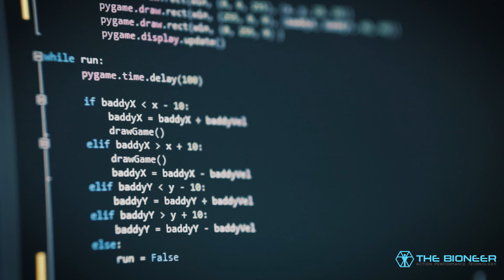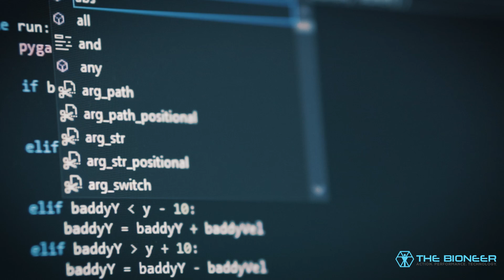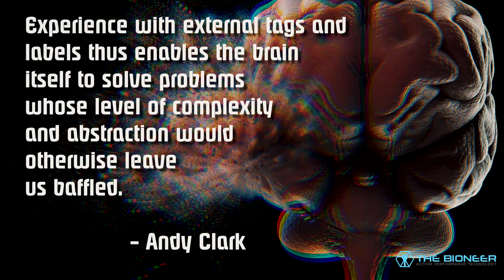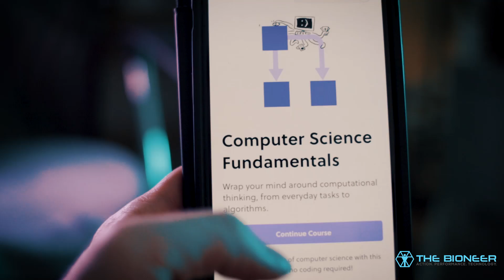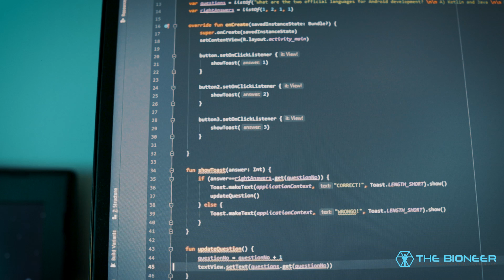How Coding, Music and Writing Change Your Brain: Think Bigger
The habits and activities we engage in regularly can transform our brains and completely alter the way we think and approach problems. Often we assume that everyone thinks "like us" but the studies show something very different - we can use completely different brain regions to perform the same task with varying levels of efficiency!

With that in mind, writing and programming may be especially effective practices to help us extend the capabilities of our thought: to juggle abstract concepts and ideas, and to improve creative problem-solving.

Meanwhile, playing music appears to improve the speed and accuracy of our thought processing.

Brain training is all very good and well, but it amounts to a couple of hours a week performing dull tasks. This is a drop in the ocean compared to developing and honing a skill that relies on specific brain regions. Unfortunately, no Limitless pill exists. If you want to increase your brain power and enjoy all the benefits that come from that, you need to put in the time and work to get there. Just like training the body.

The good news is that it is certainly possible to do so!

(P.S. For the psychology students out there: the clip of the monkey was actually from Marlow's study on parent-infant bonding. You may recognize it!)